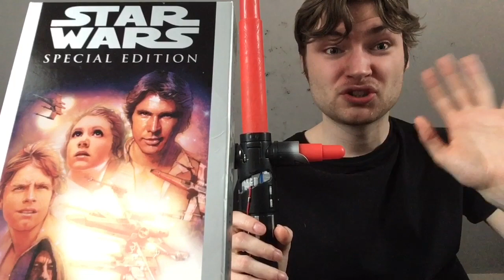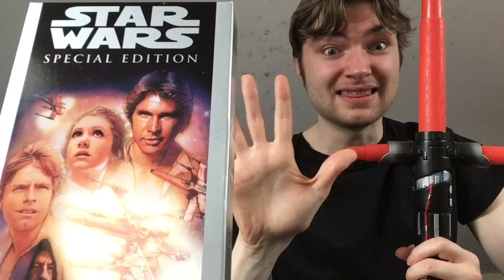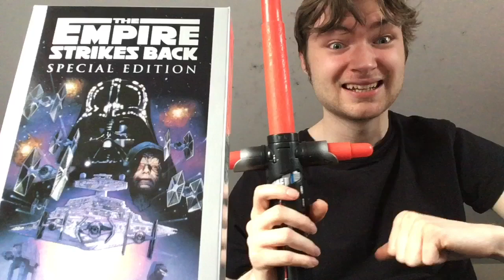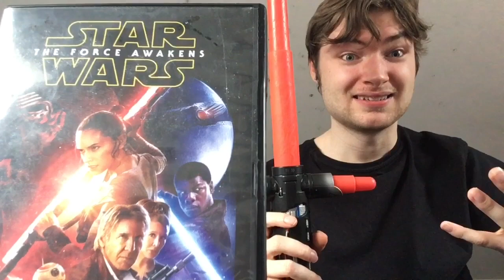Star Wars Movies Ranked Best/Worst (Including The Last Jedi)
For 40 years Star Wars has remained Cinema’s Greatest Franchise. Enjoy Guys as I give you an updated Ranking of all 13 Star Wars Instalments so far. Where will  The Last Jedi rank in? let’s find out!